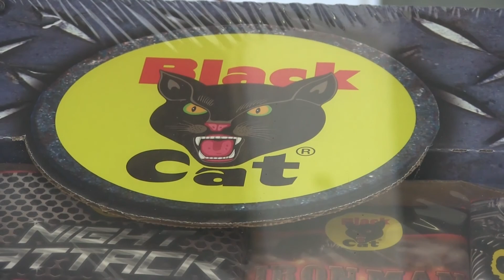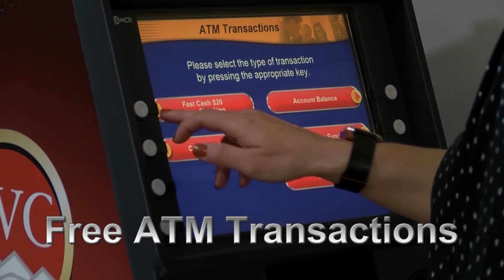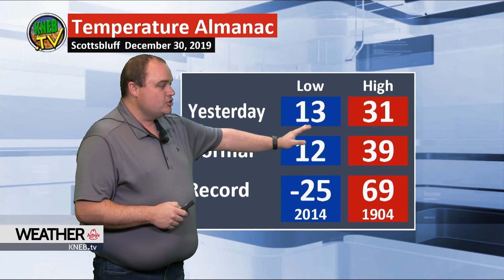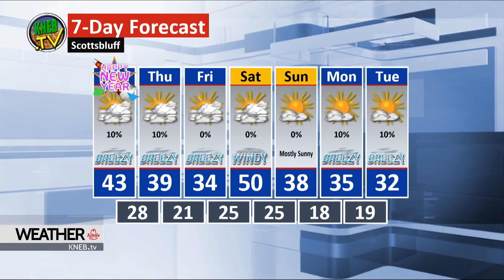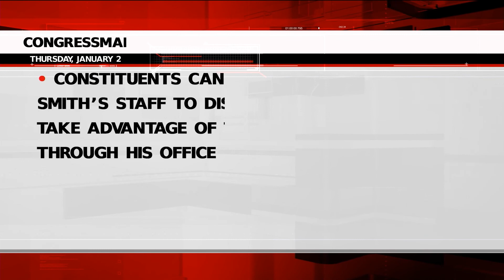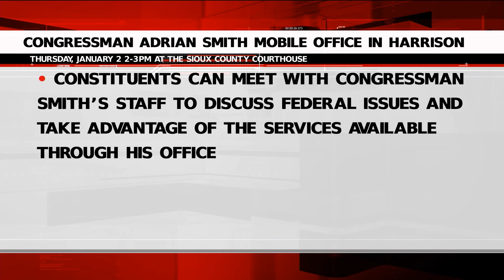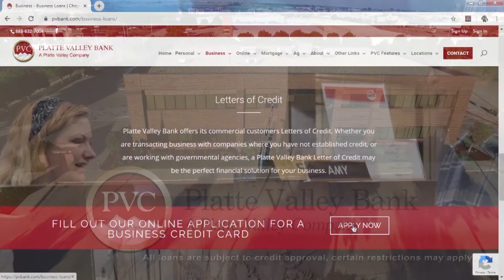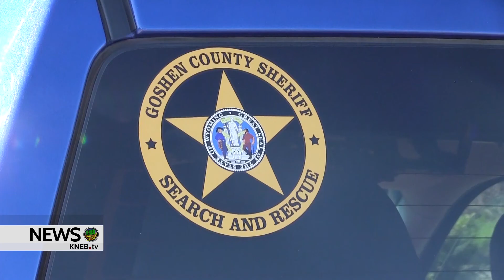KNEB.tv News: December 31, 2019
Today on KNEB.tv News: Firework retailers hope to end the year with a bang; Trial date set for man who led authorities on all-day manhunt in mid-December; plus we conclude our countdown of the Top 10 stories of 2019